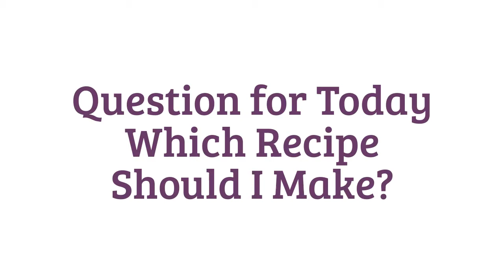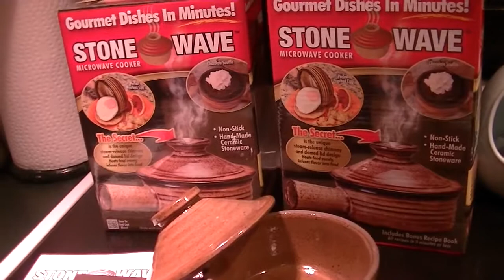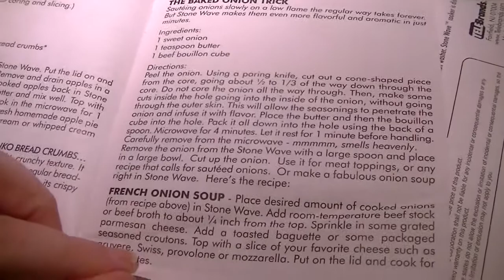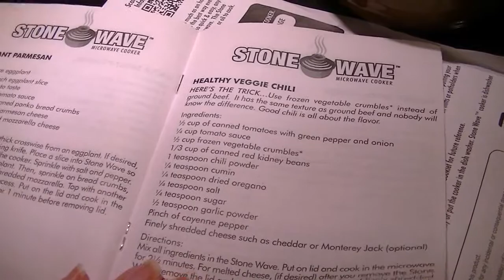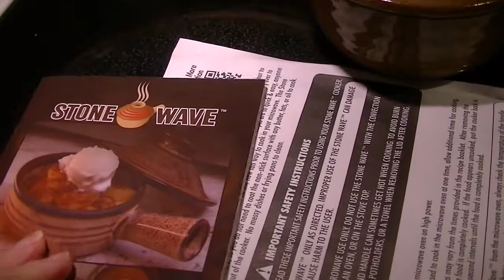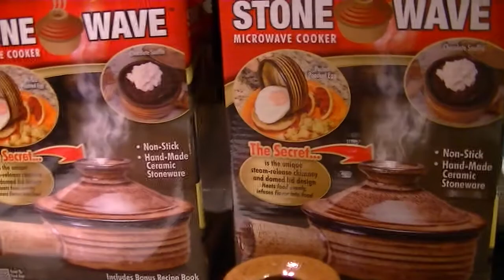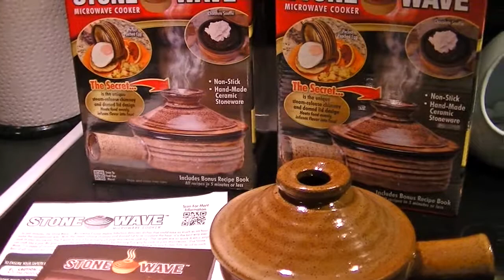Paulie Wore My Shoes To Work - February 11, 2015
We've decided to continue vlogging (almost) daily.  What you are likely to see is a mix of my daily life - pets, chickens, cooking, cleaning, organizing, crafts, road trips, nail stuff and whatever else I get myself into.  Each vlog will be on a one day delay posted at 8 am EST.  Feel free to request what you'd like to see, in the comments below.